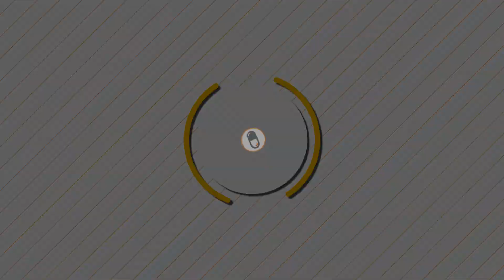LA Valiant SPACE - PRO Zarya / D.Va w/ UNKOE & EMONGG [S15 TOP 500]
La Valiant Space and Unkoe find Emongg in Competitive. Zarya and D.Va PRO gameplay on King's Row. Enjoy !